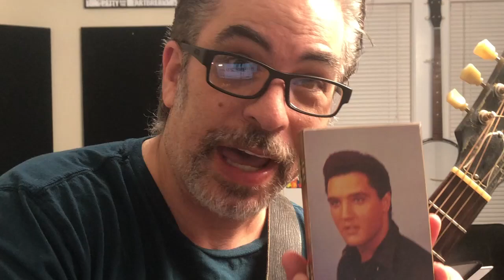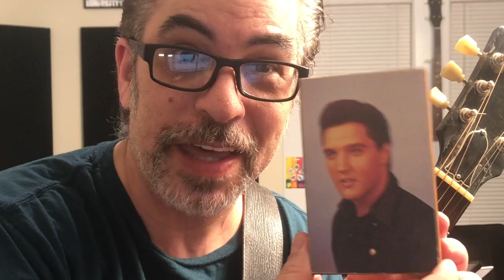DK - Bridges Westford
Favorite tunes!